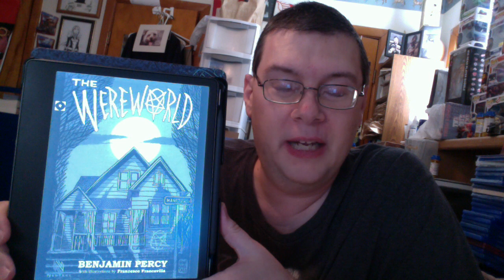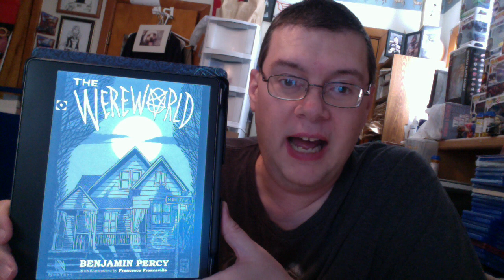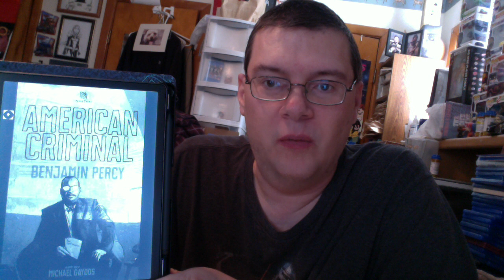An Appreciation of Benjamin Percy